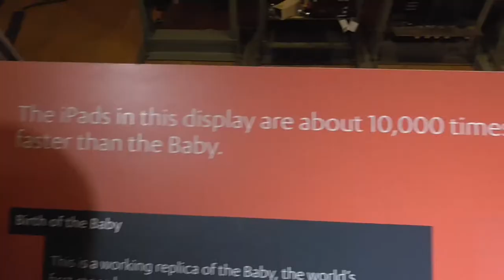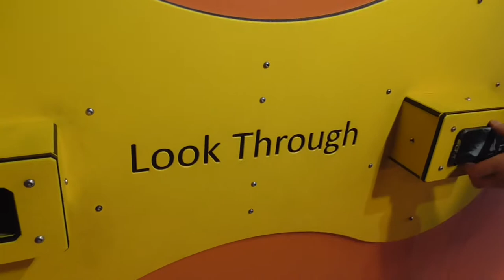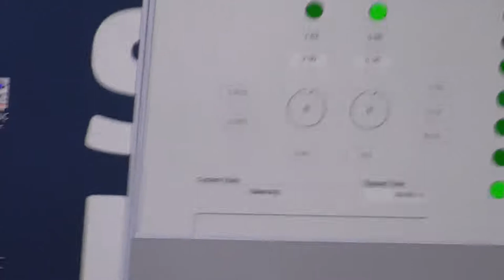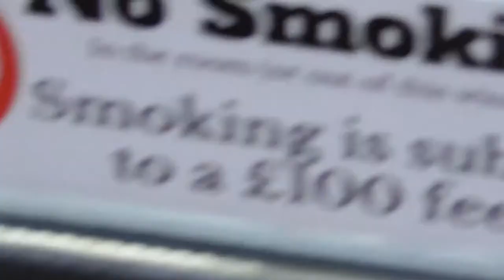MUSEUM OF SCIENCE & TECHNOLOGIE! | Manchester VLOG #2